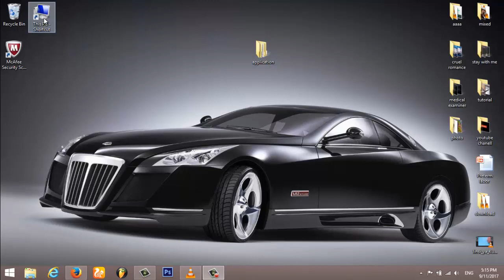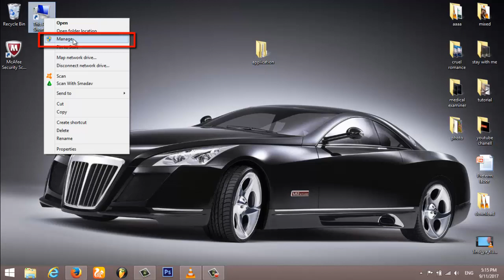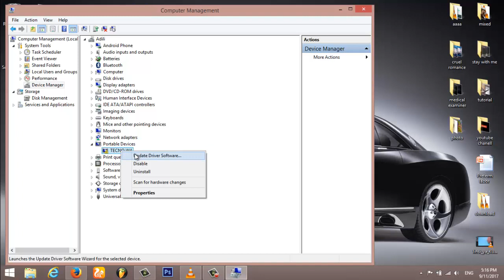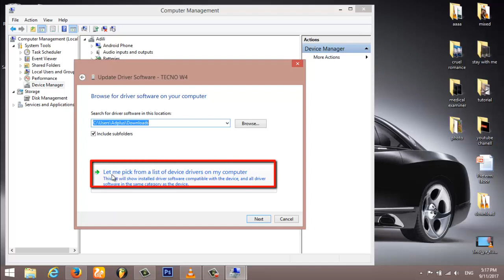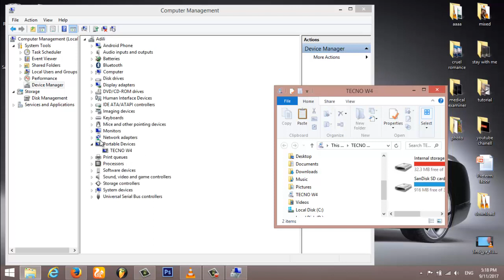Jinsi ya kurudisha uwezo wa PC yako kusoma au kutambua SMARTPHONE ukiwa ume connect kwa USB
video ina fundisha Jinsi ya kurudisha uwezo wa  PC yako kusoma au kutambua SMARTPHONE ukiwa ume connect kwa USB kwa mda mfupi

pia unaweza bonyeza link hii hapa chini kwa video nyingine itayo kufundisha namna ya kurusha files kutoka au kwenda kwa pc kwa kutumia Xender smartphone  application